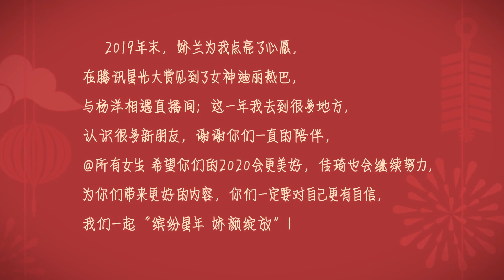【李佳琦】OMG，我在腾讯星光大赏见到了迪丽热巴，美得像画一样！还与杨洋一起直播了，你们都看了吗？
OMG，我在腾讯星光大赏见到了迪丽热巴，美得像画一样！还与杨洋一起直播了，你们都看了吗？